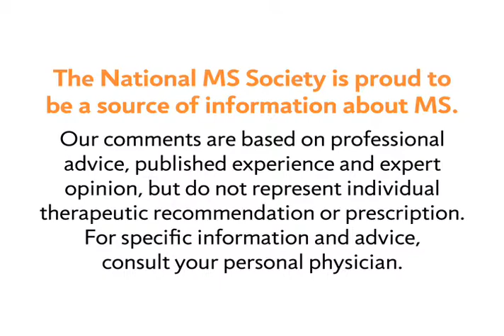Working with MS - National MS Society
MS Learn Online is the National MS Society's online educational webcast series. This video features a discussion about staying employed while living with multiple sclerosis.